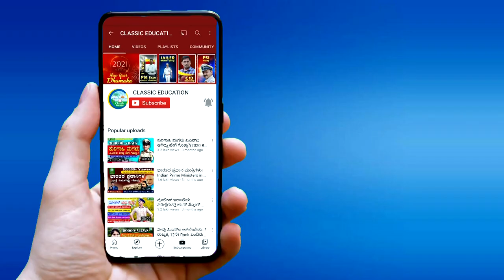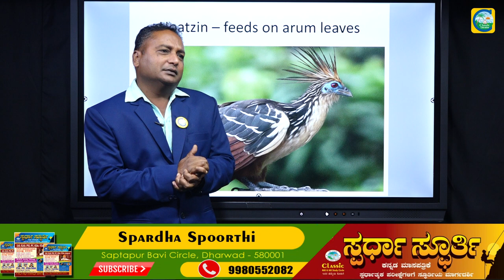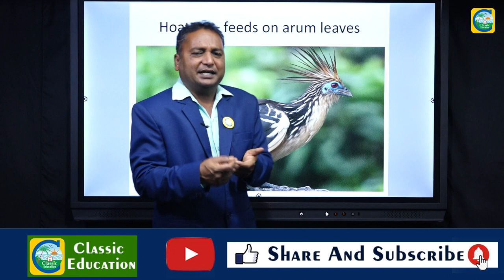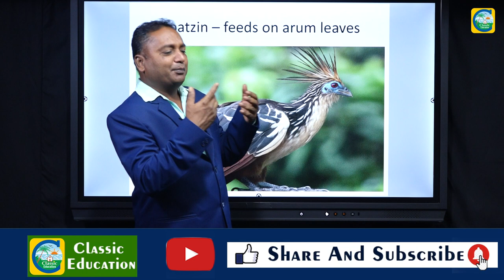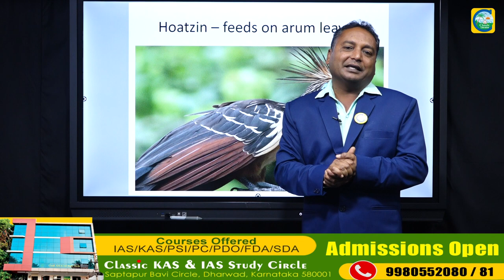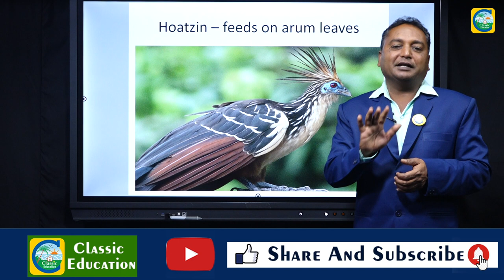ಮಾನವ ತಿನ್ನದೇ ಇರುವ ಪಕ್ಷಿ ಯಾವುದು ಗೊತ್ತಾ?||HOATZIN||Classic Education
ಪರಾಗ ಸ್ಪರ್ಶ ನಡೆಸುವ ಅದ್ಭುತ ಜೀವಿ||ಜೇಣು ನೊಣ||Honey Bees Make Honey||Classic Education

Classic Education
Dharwad